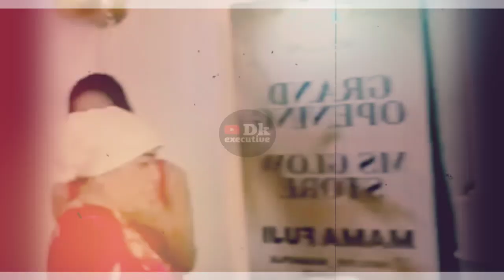Wow Pnonton Histeris❗Detik² Fuji Mengeluarkan Suara Malaikatnya Saat Duet Dgn Asnawi Banjir Air Mata